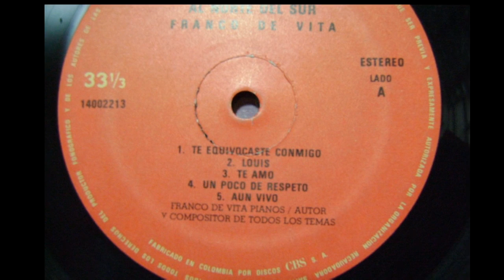«Te amo» – Franco de Vita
«Antes de su entrada en un concierto suyo, sus admiradores le han gritado: «¡Te amo!», y se han enloquecido con sólo escuchar los primeros acordes de esa canción.»